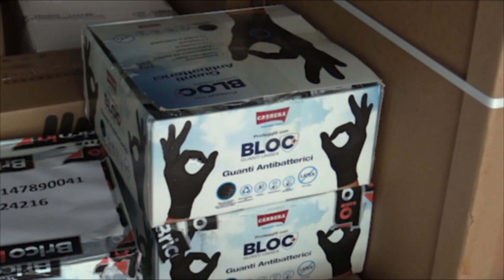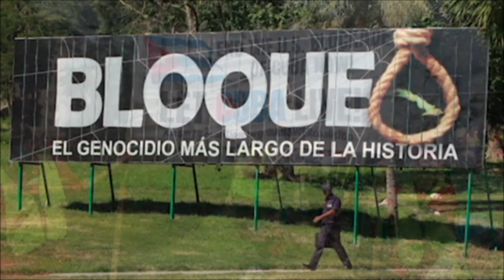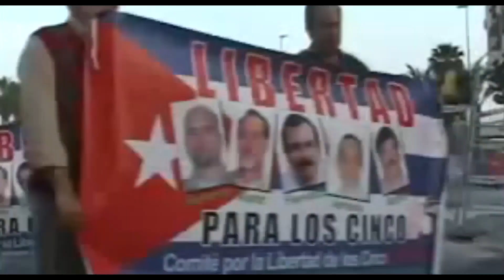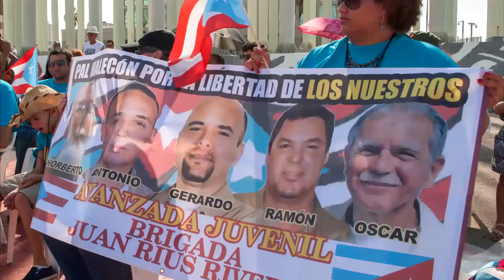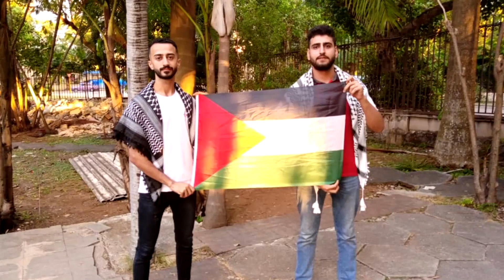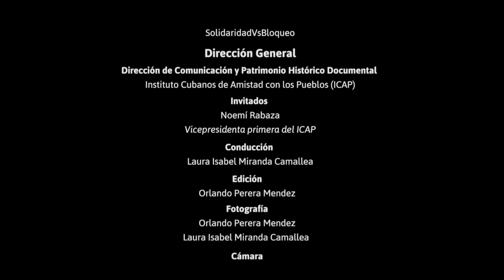ICAP, 62 año de solidaridad organizada contra el bloqueo a Cuba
Este 17 de diciembre estaremos iniciando la jornada de celebración por el 62 aniversario del Instituto Cubano de Amistad con los Pueblos (ICAP) que estará de cumpleaños el próximo 30 de diciembre.

Fundado por el Comandante en Jefe Fidel Castro, el ICAP continúa siendo la institución mediante la cual muchas personas se acercan a la realidad cubana e inician el camino de acompañarnos en la lucha frente al genocida bloqueo que por más de 60 años ha mantenido el gobierno de Estados Unidos contra nuestro pueblo.

En esta nueva entrega les proponemos acercarnos a la historia del ICAP y sus protagonistas: quienes defienden el derecho a existir de Cuba y su Revolución.

Cortinilla Habla Cubano: ¿Y qué tu crees? de Juan Formel y los Van Van
Video clip de cierre:  Vamo' a vencer de Nsila Cheche